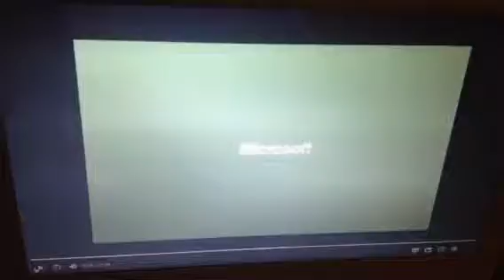money suit ad